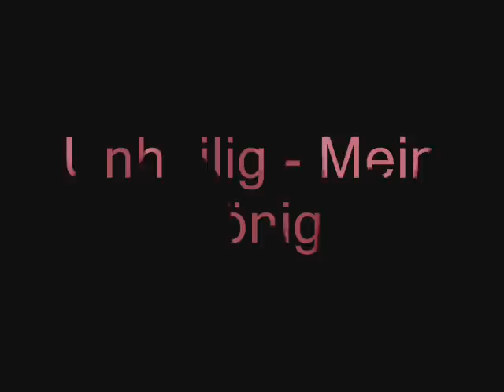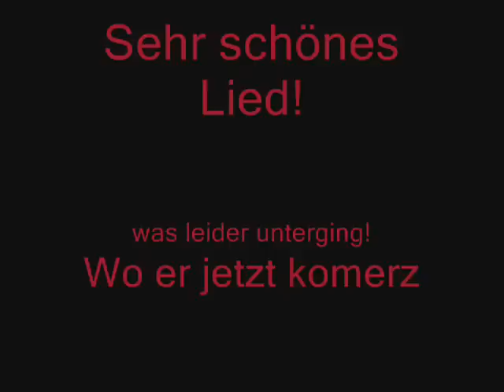Unheilig - Mein König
Schönes altes Lied =)
Wo er noch nicht so Komerz war..
Hoffe euch gefällt es viel spaß =)